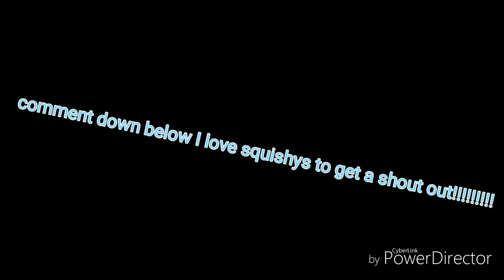Satisfy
Sorry there's no intro